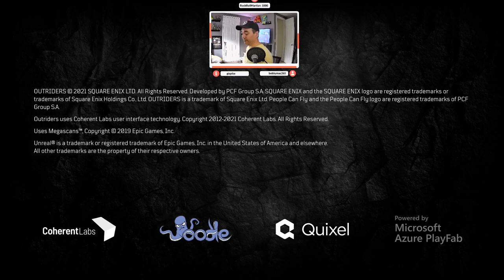It Takes Two Pt 4